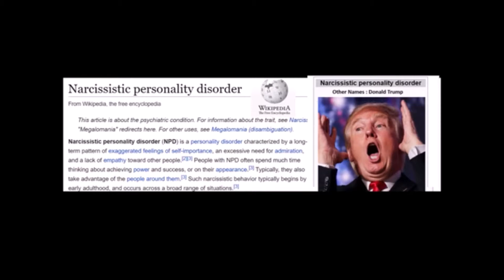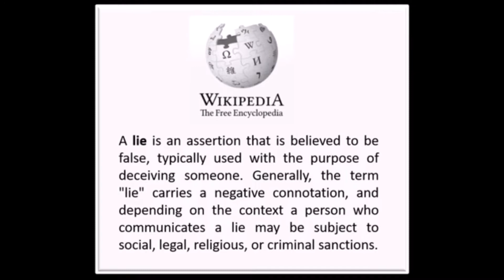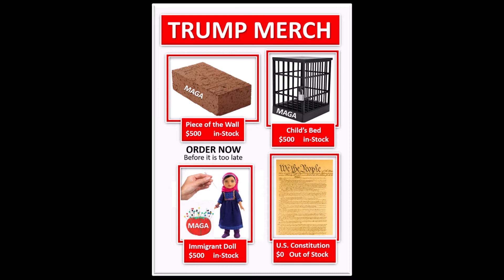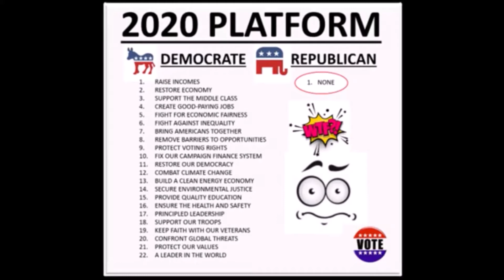TRUMPED NOV 2020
"Democracy is based upon the conviction there are extraordinary possibilities in ordinary people."

Harry Emerson Fosdick